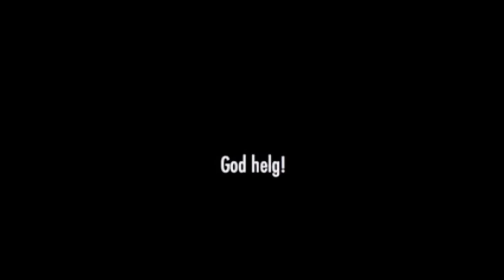Respekt for Grandiosa Lørdagspizza